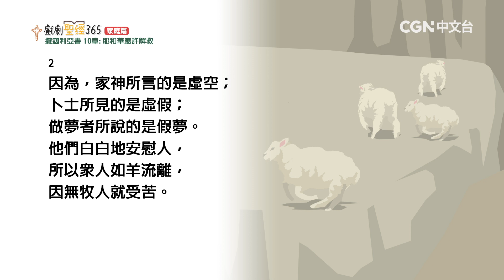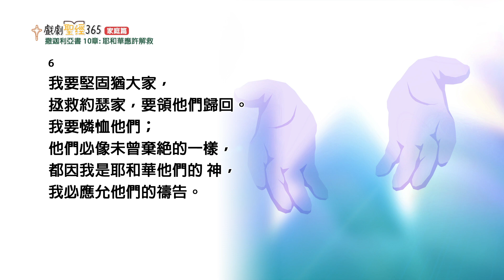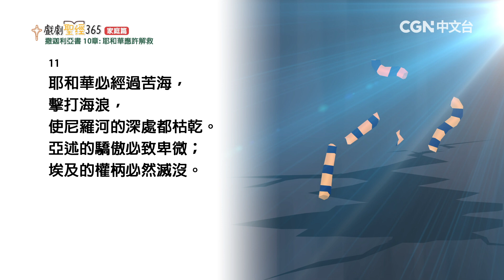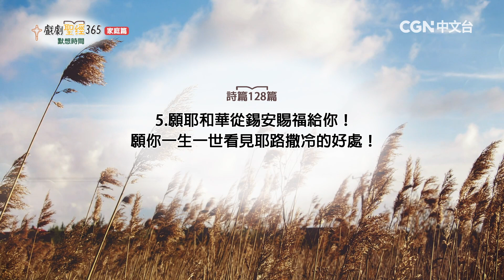【戲劇聖經365-家庭篇】第77週-週間家庭禮拜-第5天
撒迦利亞書10章

奉獻帳號：
銀行：國泰世華銀行(013)華江分行
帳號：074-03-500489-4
戶名：社團法人中華基督環球福音網協會